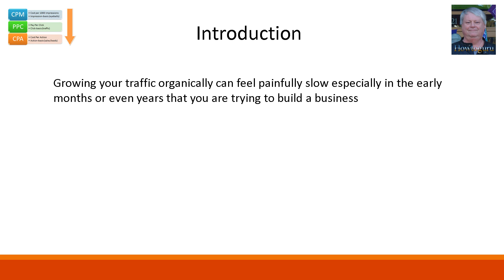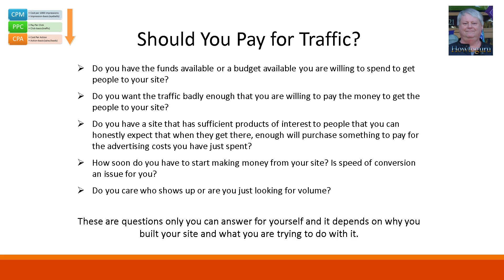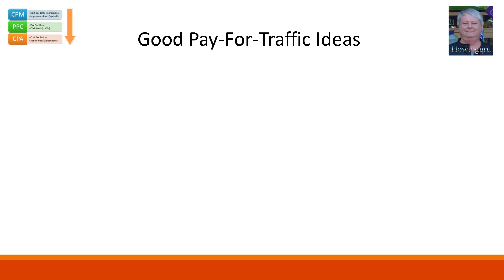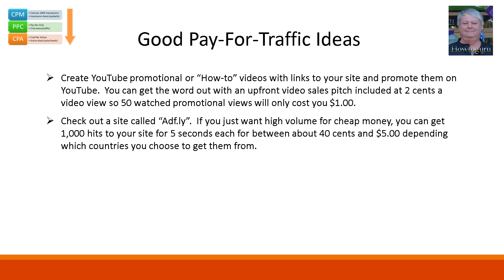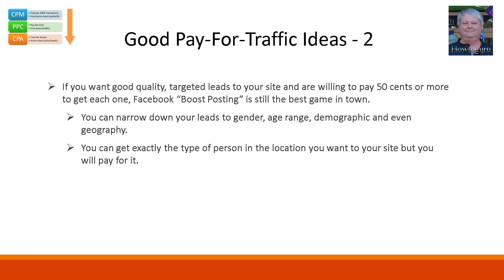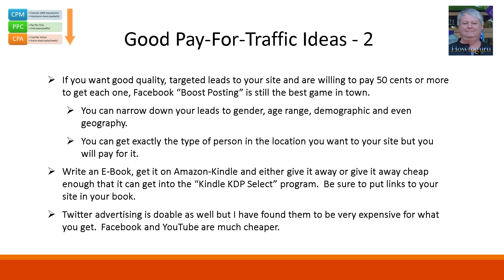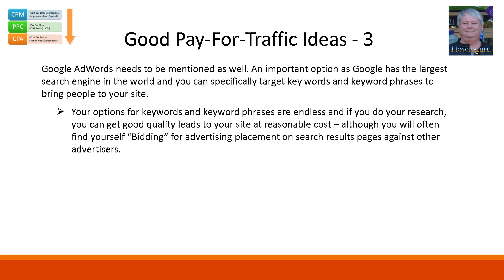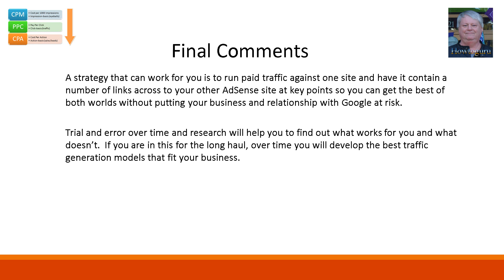Paying for Website and Blog Traffic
- This lecture first asks the question "Is paying for traffic the right move for your business? It discusses this at some length giving you thoughts to ponder as you decide whether or not to spend money on website and blog site promotion. Then, the lecture moves on to discuss good options for you under the assumption that this is an important thing to do in your situation. The lecture is important to view for both reasons. One to help you decide on whether or not to do it, and secondly, if doing it, how to spend your money wisely.